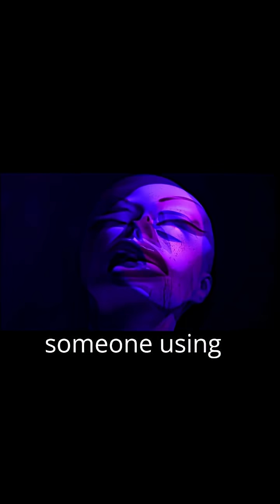Why Do Dreams Feel So Real?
Why do dreams feel so intense and believable — even when they make no sense? Your brain simulates emotions, stories, and visuals using real memory fragments. In REM sleep, logic shuts down, but feelings run high. Discover why some dreams hit harder than reality, and how your brain becomes a movie director every night.